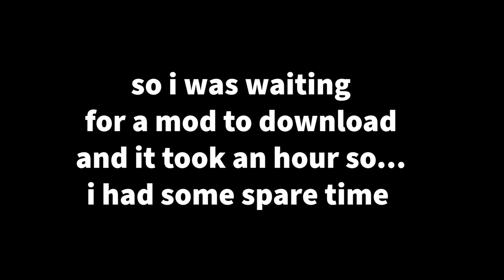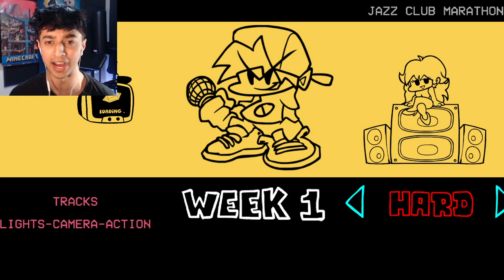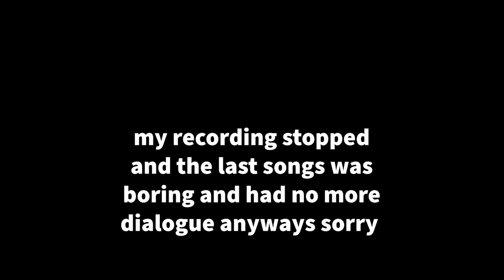Friday Night Funkin V.S Starving Artist...IS FREAKY!!| Friday Night funkin (starving artist mod)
I Have Two INCREDIBLES! Mods for yous today But yous are gonna have to watch to find out... ;]